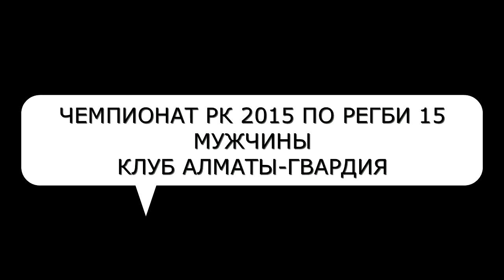ЧЕМПИОНАТ РК 2015-РЕГБИ 15-АЛМАТЫ-ГВАРДИЯ